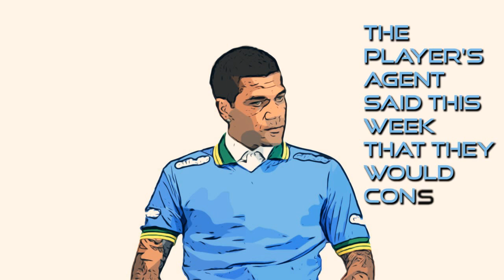Dani Alves agrees to join Manchester United